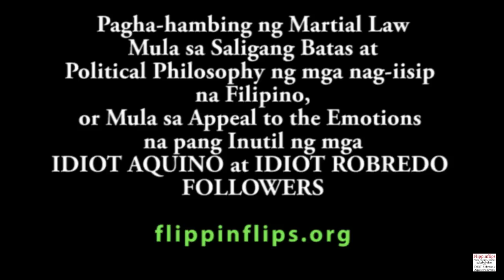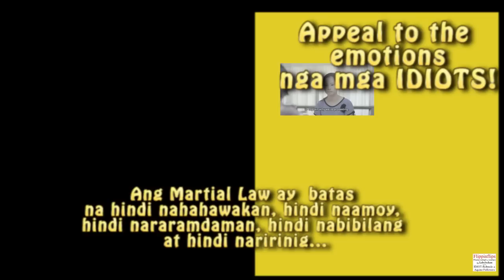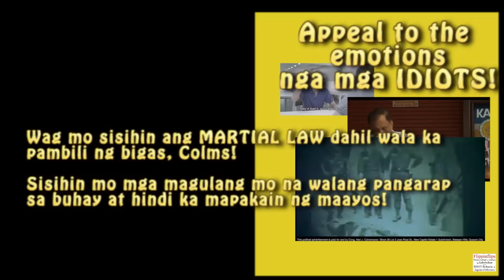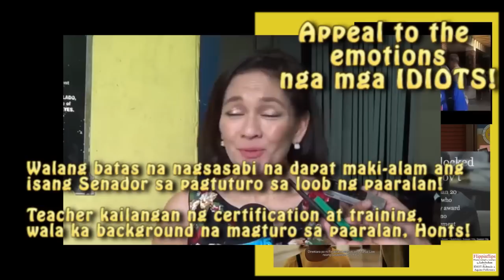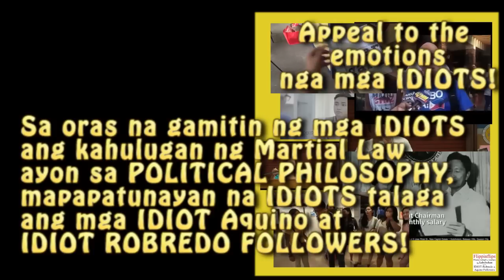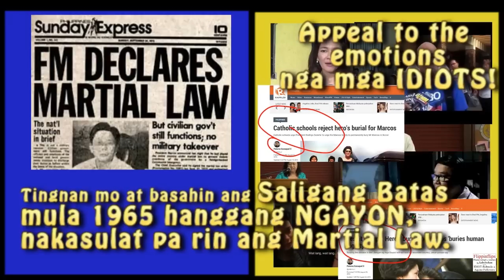PAANO GAWING BOBO ANG mga FILIPINO TUNGKOL SA MARTIAL LAW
PAANO GAWING BOBO ANG ESTUDYANTE AT MAMAMAYANG FILIPINO TUNGKOL SA MARTIAL LAW?

APPEAL TO THE EMOTIONS NG MGA IDIOT AQUINO
AT IDIOT ROBREDO FOLLOWERS.

NUNG SEPT. 21, 1972, GINAMIT NI PRES. FERDINAND MARCOS ANG KANYANG TALINO, AT KAALAMAN SA POLITICAL PHILOSOPHY AT SALIGANG BATAS UPANG ISAAYOS ANG LIPUNAN SA PAMAMAGITAN NG MARTIAL LAW.

IGNORANTE KA SA BATAS AT INUTIL KA SA POLITICAL PHILOSOPHY KUNG SASABIHIN MO NA MASAMA ANG MARTIAL LAW!